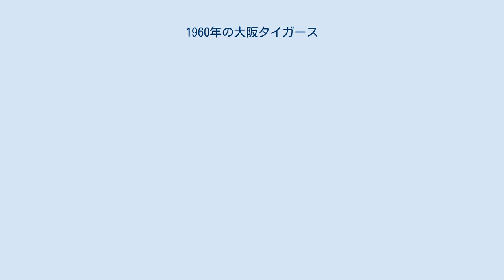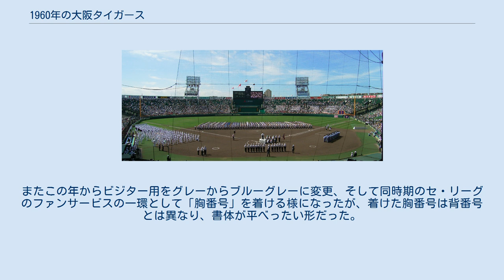1960年の大阪タイガース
1960年の大阪タイガース（1960ねんのおおさかタイガース）では、1960年の大阪タイガースの動向をまとめる。
 この年の大阪タイガースは、金田正泰監督の1年目のシーズンである。
 田中義雄前監督がわずか2年で辞任したことを受け、チーム生え抜きの金田正泰二軍監督がこの年から監督に昇格。
金田新監督のもと、チームは優勝が期待されたが前半戦は中日・巨人・大洋の三つ巴が続き、三強を追いかける展開が続いた。
中日が脱落した8月以降は順位を上げていき、最終的に広島とのAクラス争いに勝ったものの64勝62敗4分の3位で終了。
投手陣は小山正明がエースとして奮闘するものの、もう一人のエース村山実は開幕から急性胃腸炎にかかったことから十分な働きができず、防御率はまずまずだったものの勝ち星が低下した。
打撃陣では藤本勝巳が4番を打って本塁打王となり、並木輝男や遠井吾郎、吉田義男などもまずまずの成績をあげたが全体では貧打にあえぎ13年ぶりの優勝はならなかった。
翌シーズンからチーム名が「阪神タイガース」に変更されたため、「大阪タイガース」としては最後のシーズンとなった。
またこの年からビジター用をグレーからブルーグレーに変更、そして同時期のセ・リーグのファンサービスの一環として「胸番号」を着ける様になったが、着けた胸番号は背番号とは異なり、書体が平べったい形だった。